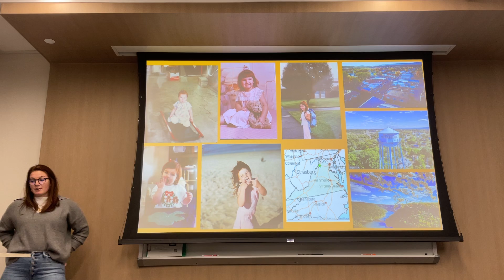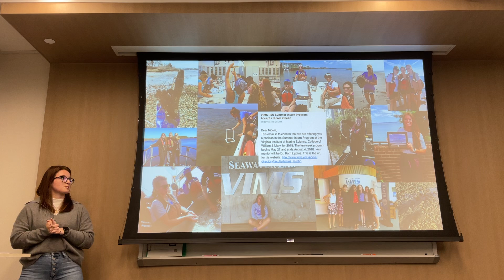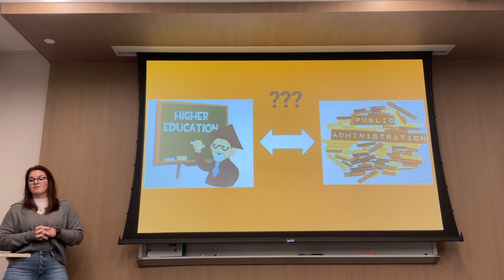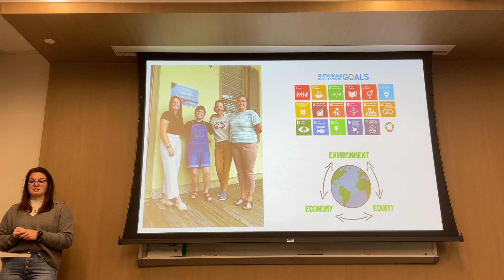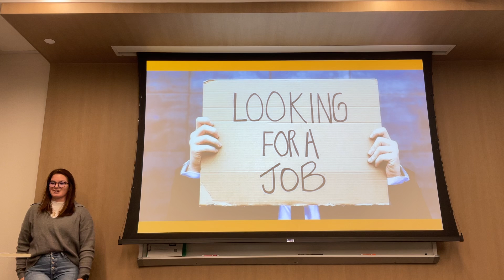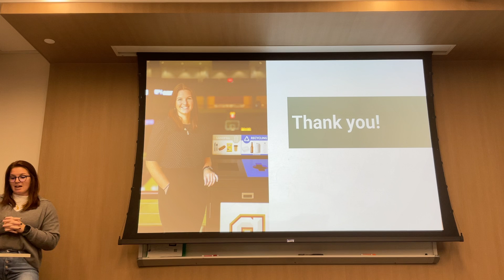Nicole Killen Ignite Presentation